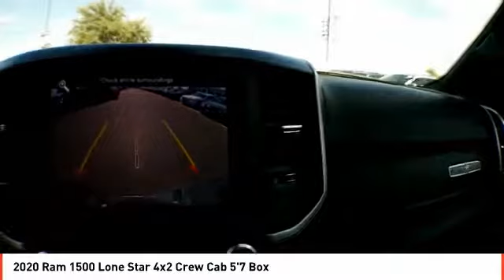2020 Ram 1500 Midland TX LN129103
2020 Ram 1500 Lone Star 4x2 Crew Cab 5'7 Box

Heated Seats, Back-Up Camera, WiFi Hotspot, Aluminum Wheels, TRANSMISSION: 8-SPEED AUTOMATIC (8HP7... NIGHT EDITION, BIG HORN LEVEL 2 EQUIPMENT GROUP, Trailer Hitch, ENGINE: 5.7L V8 HEMI MDS VVT. Lone Star trim. CLICK NOW! KEY FEATURES INCLUDE Back-Up Camera, Aluminum Wheels, WiFi Hotspot Keyless Entry, Privacy Glass, Steering Wheel Controls, Child Safety Locks, Electronic Stability Control. OPTION PACKAGES BIG HORN LEVEL 2 EQUIPMENT GROUP Radio: Uconnect 4 w/8.4 Display, Rear Window Defroster, ParkSense Front/Rear Park Assist w/Stop, Rear View Auto Dim Mirror, Power Adjustable Pedals, Rear Power Sliding Window, Rear Dome w/On/Off Switch Lamp, Glove Box Lamp, Power 4-Way Driver Lumbar Adjust, 115V Auxiliary Rear Power Outlet, Power 8-Way Driver Seat, 2 USB Full Function/Charge Only Media Hub, Heated Front Seats, Heated Steering Wheel, Foam Bottle Insert (Door Trim Panel), Class IV Receiver Hitch, Dampened Tailgate, Security Alarm, Black Premium Power Mirrors, Big Horn IP Badge, Remote Start System, SiriusXM Satellite Radio, 400W Inverter, Air Conditioning ATC w/Dual Zone Control, 115V Auxiliary Power Outlet, Universal Garage Door Opener, 2nd Row In Floor Storage Bins, Sun Visors, NIGHT EDITION Tires: 275/55R20 OWL All Season, Exterior Mirrors w/Supplemental Signals, Black Headlamp Bezels, Body Color Premium Power Mirrors, Body Color Door Handles, Exterior Mirrors Courtesy Lamps, Auto Dim Exterior Driver Mirror, Black Exterior Truck Badging, Wheels: 20 x 9.0 Premium Paint/Polished, Exterior Mirrors w/Memory, Grille Surround 1 Black Texture 2 Black, Body Color Exterior Mirrors, Black Interior Accents, Dual Exhaust w/Black Tips, Power-Folding Mirrors, Body Color Front Bumper, Body Color Rear Bumper w/Step Pads, ENGINE: 5.7L V8 HEMI MDS VVT Active Noise Control System, 180 Amp Alternator Plus TT&L and fees. Price contains all applicable dealer incentives and non-limited factory rebates.